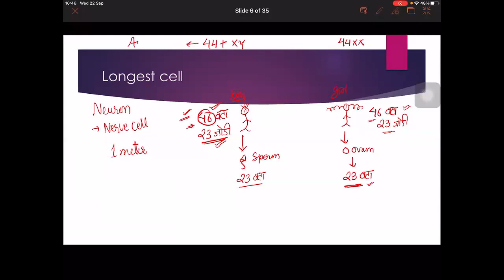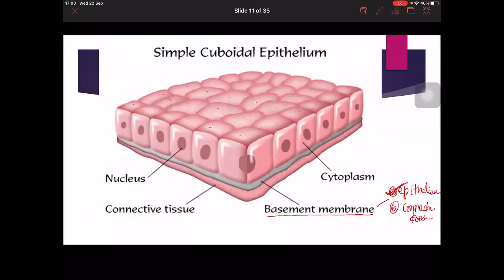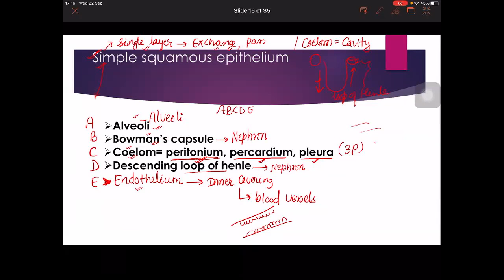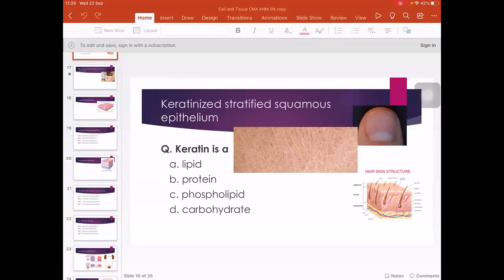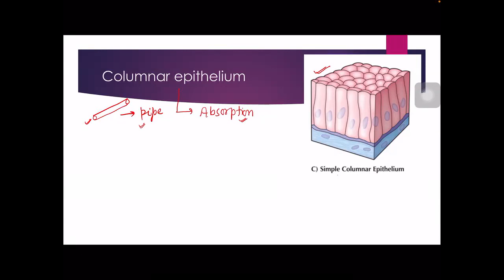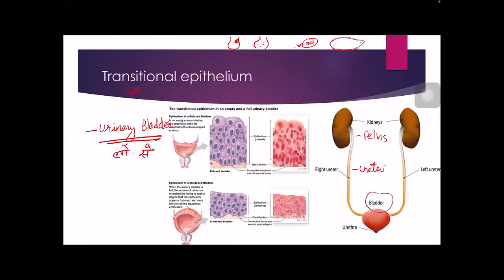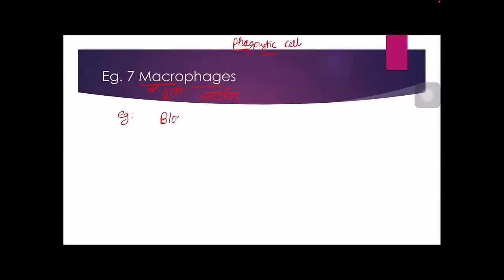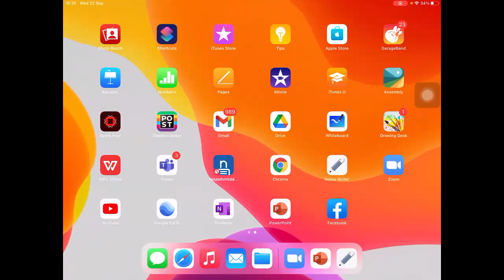Cell and Tissue Health Loksewa Class HA,SN,AHW,ANM 2078/79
Sishir Kumaar Adhikari class
 Loksewa class
Model Question For Ha
Model Questions for cma
Model Questions for staff nurse
Model Questions for Anm
new model questions for ha cma anm staff nurse
mukesh adhikari class
safal koaching
Dipak Upadhya Class
om coaching centre class video
loksewa 2078 health
gandaki loksewa for health curriculam
NIMs loksewa Class
health assistant entrance question 2078
health assistant loksewa question
health assistant loksewa syllabus pdf
ha entrance model question pdf
cma loksewa question pdf
cma loksewa question 2078
staff nurse exam questions and answers

staff nurse entrance exam model question paper in nepal